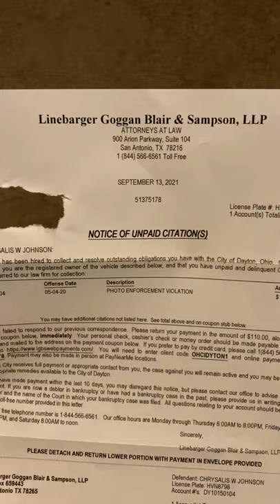The Linebarger Goggan Blair & Sampson Scam could pay YOU MILLIONS in a settlement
I've been contacted 3 times by these fraudulent lawyers.
Google their name and you will see hundreds of complaints.
Most importantly, you will see several multi-million dollar settlements.
I think this could be a great way to make some money and get even with one of the least ethical companies in America.

If you have been scammed by this law firm, we have a solution for you.
DAC is a financial service company that offers work-from-home positions in the USA and Canada.
There are no fees to start and it pays well.
Create an account and our team leader will contact you promptly.